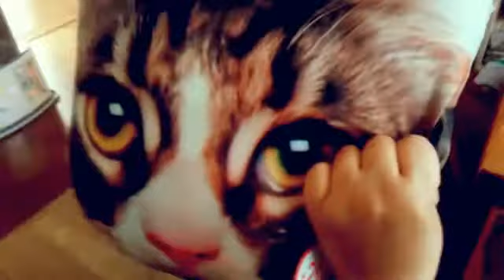新入り猫に ドキドキ！